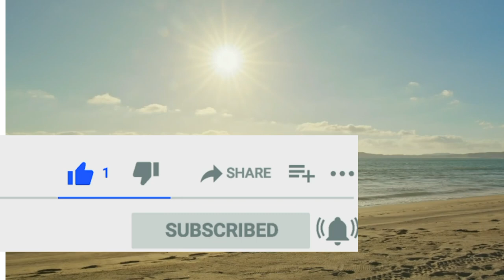Natural videos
Beautiful videos
HD videos
no copyright videos
footage videos